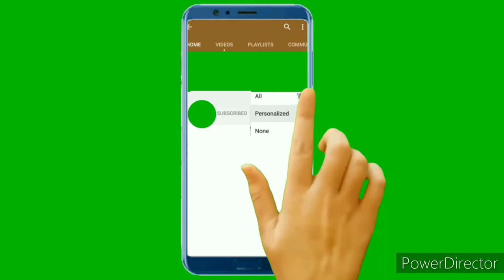Mother dog milks puppies-pets care- how to poor mother Thai strait dog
Mother dog milks puppies-pets carehow to poor mother Thai strait dog#mother#dog#milks#baby-puppy